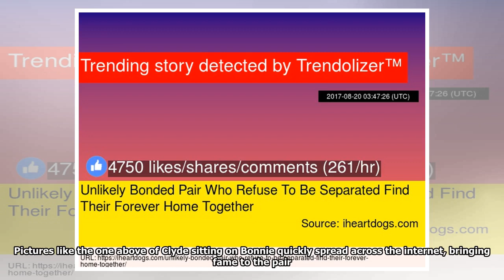| Dog Rescue StoriesUnlikely Bonded Pair Who Refuse To Be Separated Find Their Forever Home Together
Bonnie, a 7-year-old Lab mix, and Clyde, a 1-year-old Chihuahua/Terrier mix, were found wandering the streets of Phoenix, Arizona together and were brought to the Maricopa County Animal Care and Contr...